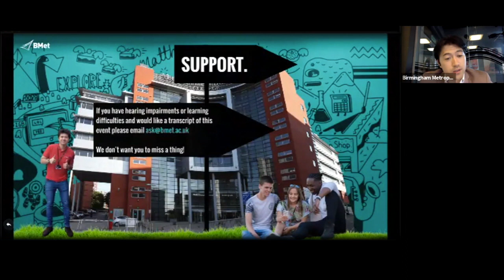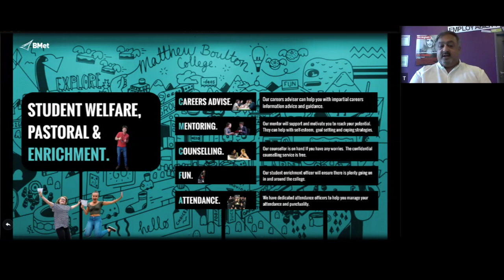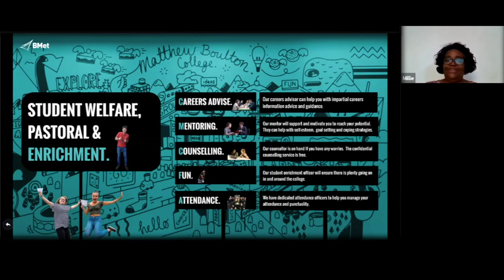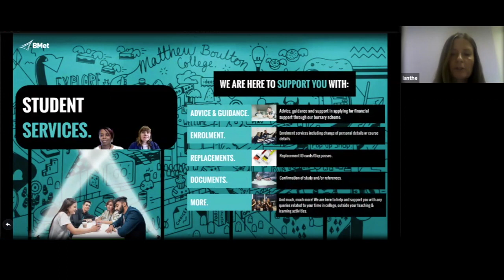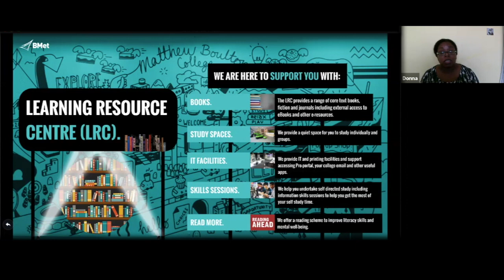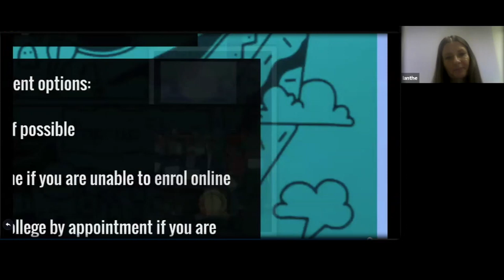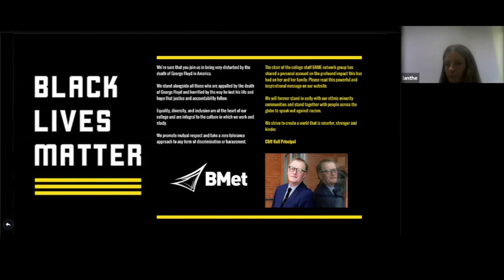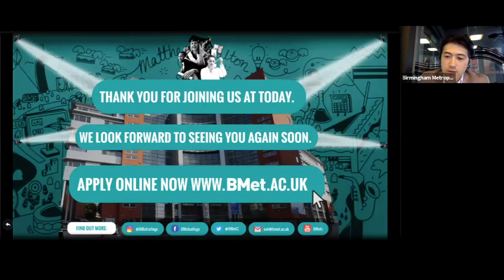BMet Student Experience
College life is not all about the learning, there is life outside the classroom and here you can find out about what is offered at Matthew Boulton College.